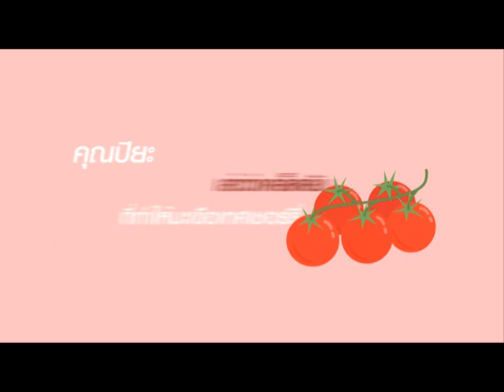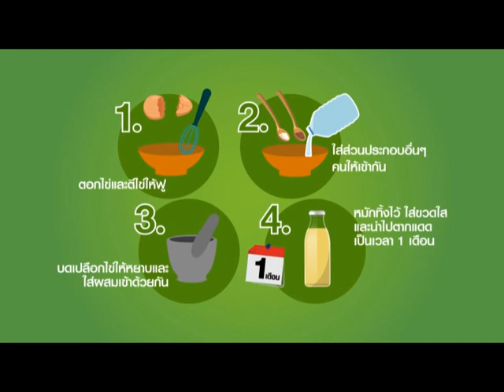(กศน.) มะเขือเทศแตะขอบฟ้า + ปลูกดอกขจรตามฝัน